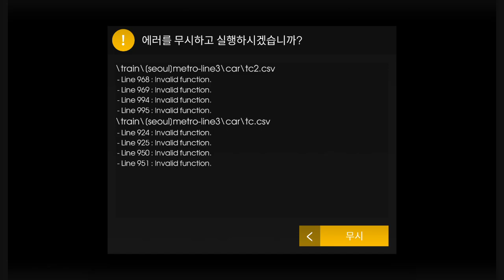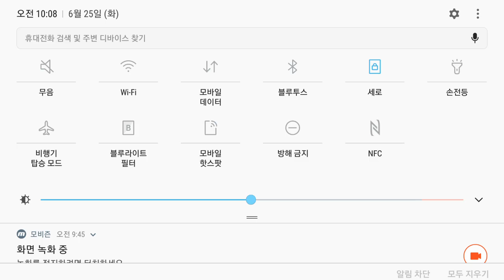Hmmsim2 3호선+구파발-양재